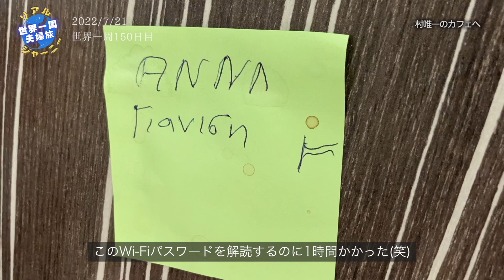【第109話ギリシャ#5】断水、テント、ベジタリアン生活、オリーブ農園、家づくりな1週間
夫婦で脱サラし、旅資金300万円・無期限・無計画の世界一周旅行中！
単なる観光旅行ではなく、世界各国の”ひと”と触れ合い、思想、価値観、宗教、政治、教育、実態社会などを学び、その体験やリアルな世界を発信して行きます。

その名も「Real Journey（リアルジャーニー）」チャンネル！

旅を楽しみながら皆さんが見やすいよう徐々にいい編集・動画制作ができるようにできる範囲で頑張ります。
Youtubeや動画制作は初心者なので、温かい目で見守ってください。
他のSNSでも情報を発信してますので、是非チェックお願いします！
海外でやってみて欲しいこと、行ってみて欲しいところ、おすすめスポットや旅Tipsなどあれば、じゃんじゃんコメントください。

私たちは7年前(2015年)に、それぞれで旅をしている中、カンボジアで知り合い、数年の交際を経て、結婚。
結婚5年目を迎える今年、ベイビー達に囲まれる前にもう一度旅を決意。ほぼ全財産となる300万円を握り、無期限・無計画の旅に出発しました。
[夫]
・某ベンチャーで社長秘書→営業→営業部長をやってました
・JICAの短期隊員として、南アフリカへの赴任経験あり
[妻]
・某市役所・保健センターで保健師⇨クリニックにて看護師をしてました

【SNSのフォローもよろしくお願いします】フォローも是非お願いします！！
note：旅の有益情報から感情の発散など、長文やまとめ系の情報を発信

今回の動画から予告編の音楽を変え、エンディングも追加しております。